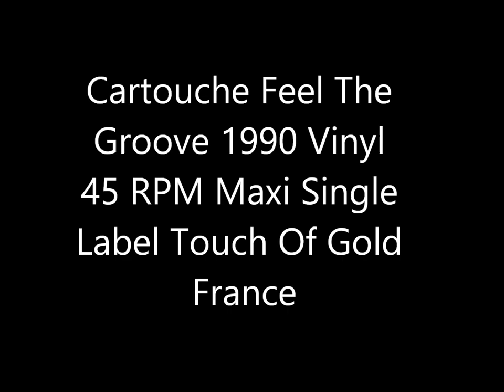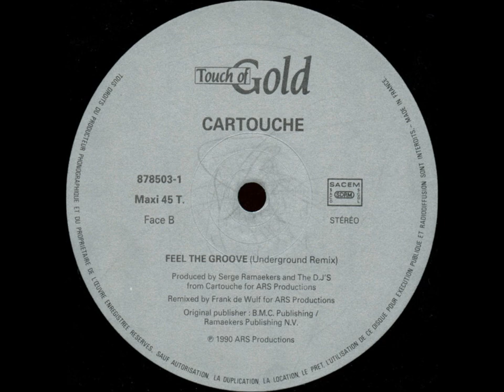Cartouche Feel The Groove 1990 Vinyl 45 RPM Maxi Single Label Touch Of Gold France